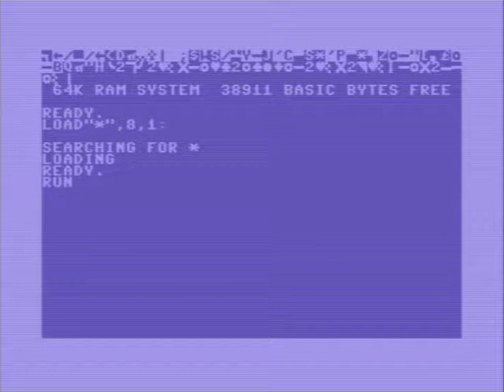C64 Commodore 64 Ikari R-Type Cracktro Crack Intro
I am going to try to upload all my favorite Commodore 64 Crack Intros
from when I was growing up in the 80s and 90s..